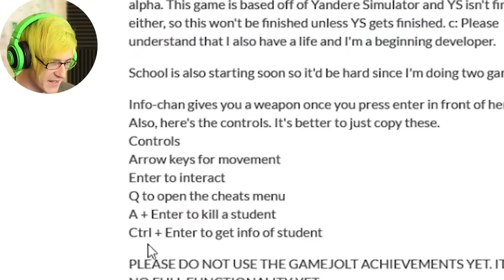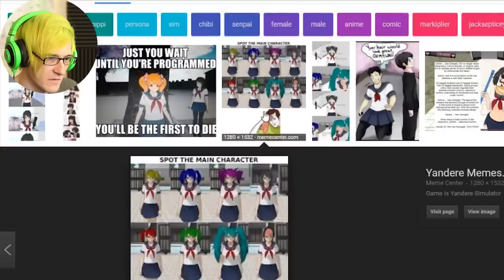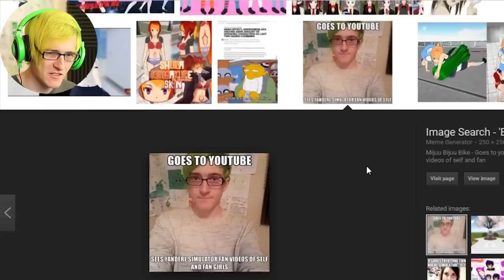BEST YANDERE SIMULATOR FAN GAME! | Yandere Simulator 2d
This Bite Size Version Of Yandere Simulator Is One Of the Best Fan Games i Have Ever Seen! There's Easter Eggs And Tasks!

My Gear